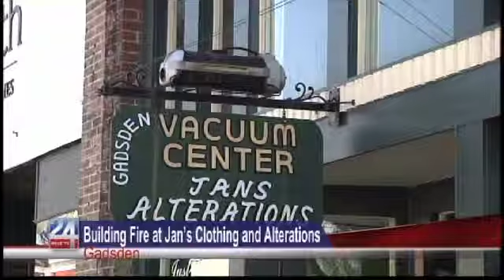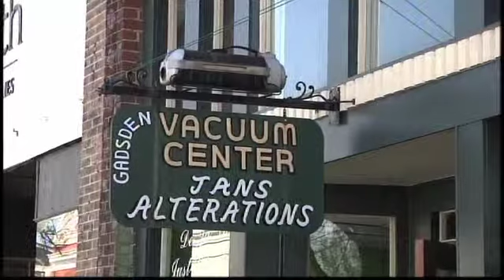Building Fire at Jan's Clothing and Alterations in Gadsden